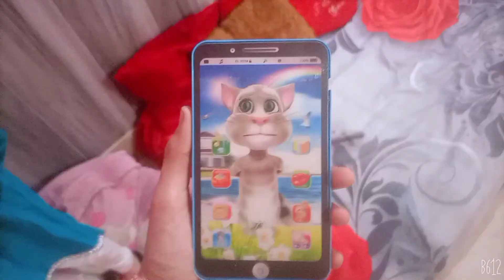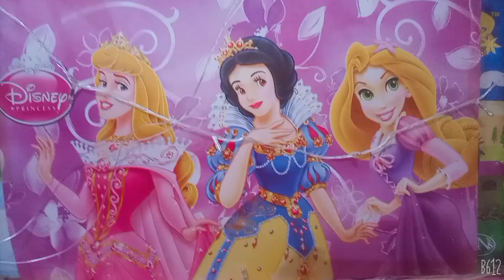Mama ki friend ke ghar gai bohot maza aaya 💕💕💕💕💕💗